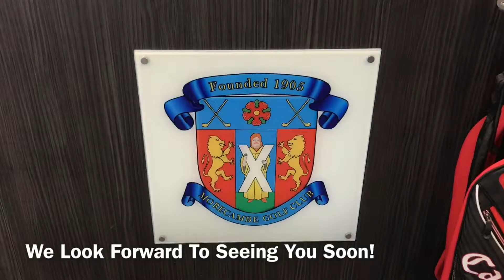Take A Walk Around Our Award Winning Pro Shop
Follow this quick tour of our TGI awarding winning Professionals Shop at Morecambe Golf Club & see what we have to offer! Stockists of leading clothing brands like Hugo Boss & J.Lindeberg to name a few.